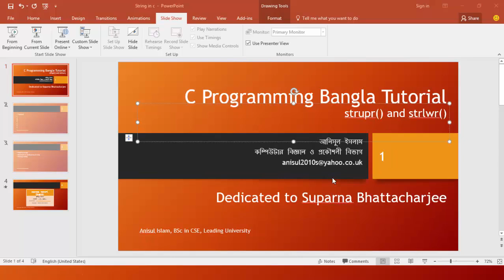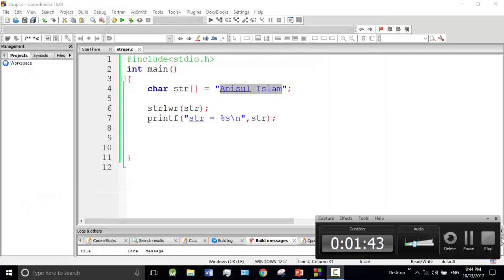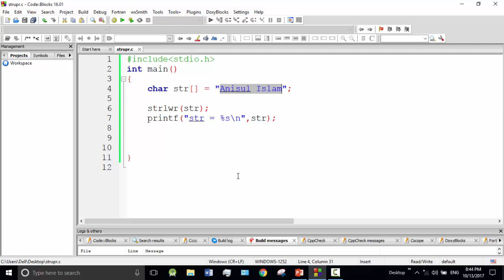C programming Bangla Tutorial 5.195 : String | strupr() and strlwr()